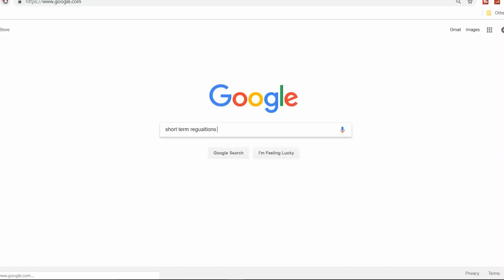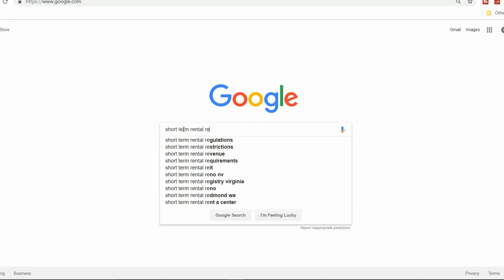Starting An Airbnb Business: Rules and Regulations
This is video 1 of 4 in a four part series I put together. This series will guide you through the starting process for your first short term rental with airbnb and homeaway. In this video I go over rules and regulations and how they can negatively impact you if you are not careful.

(STEP 1) Starting A Short Term Rental: Rules and Regulations

The Lighting Kit I use
The Camera I use
The Computer I use
My Watch
My Other Watch

Life Changing Books I recommend:
The Power of Habit
Sell It Like Serhant
Rich Dad Poor Dad
Think and Grow Rich